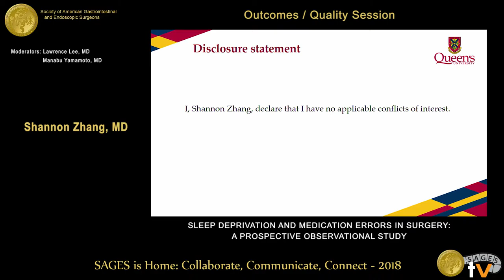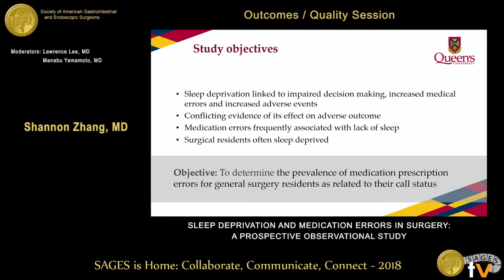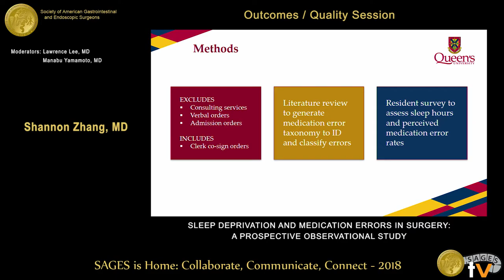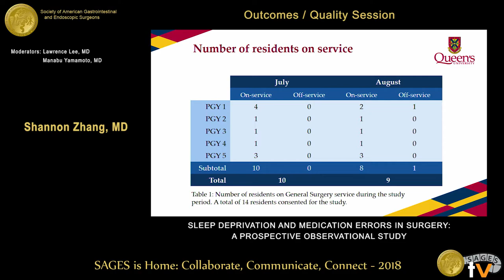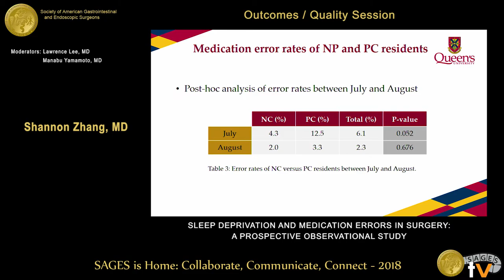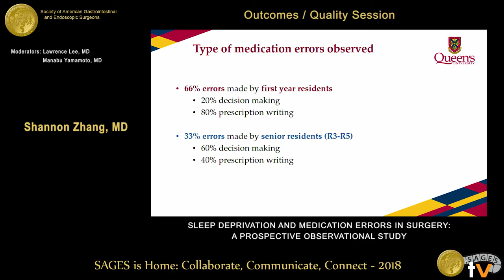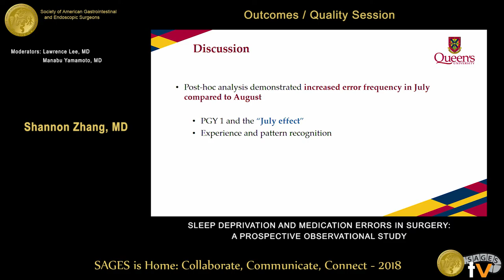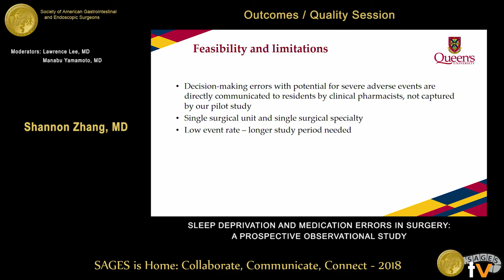Sleep deprivation & medication errors in surgery: A prospective observational pilot study.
This talk was presented at the 2018 SAGES Meeting/16th World Congress of Endoscopic Surgery by Shannon Zhang during the SS02: Outcomes/Quality Session on April 11 2018